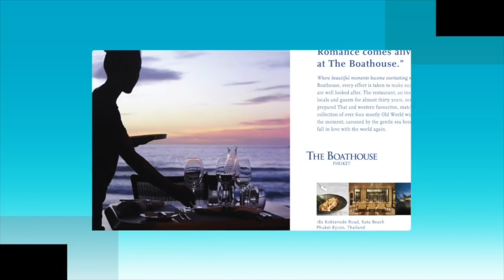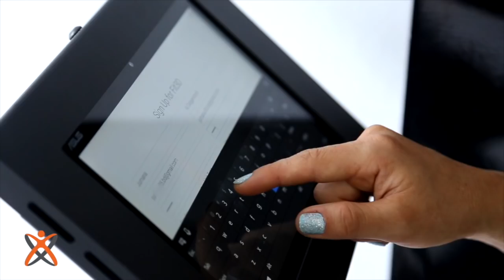Retrieving Phoenix boat! Cutting off his...? 10,000 Phuket volunteers!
PHUKET XTRA - July 24

Retrieving the Phoenix tour boat |:| Cutting off employee's penis? |:| 10,000 volunteers for clean-ups! |:| Cave boys become monks |:| Phuket drug bust

ThePhuketNews.com

2- Efforts to raise Phoenix boat still going ahead

4- Man protects wife by cutting off employee's penis

5- King's Birthday event sees 10,000 Phuket volunteers!